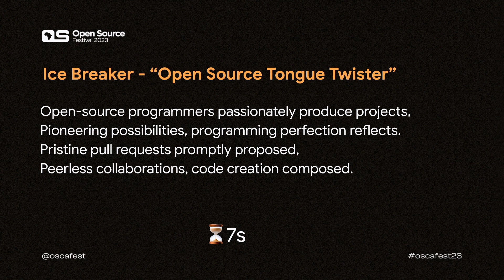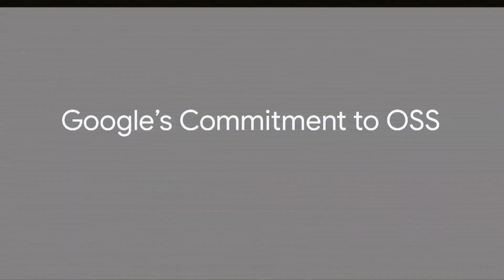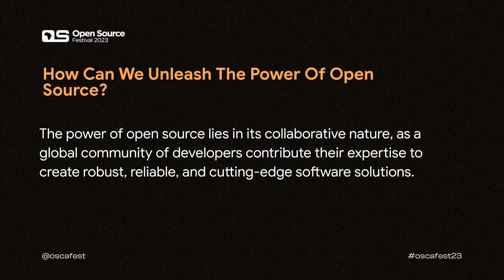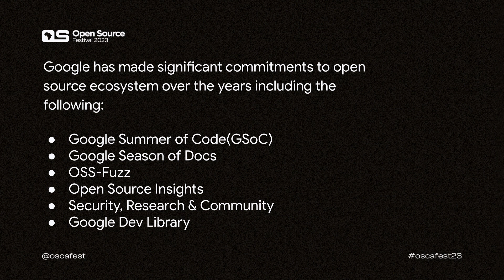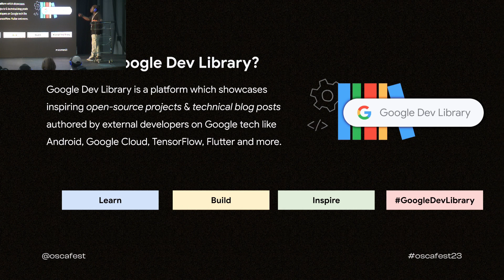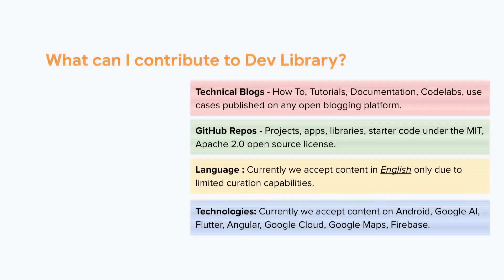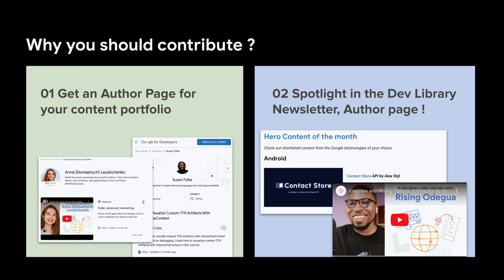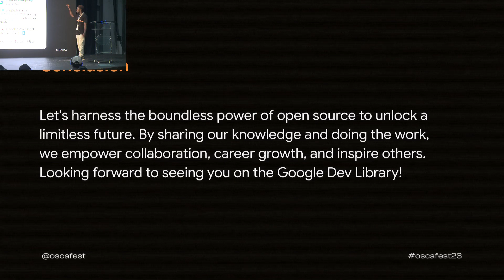OSS to the World: Unleashing the Power of Open Source with Google Dev Library - Sodiq Akinjobi